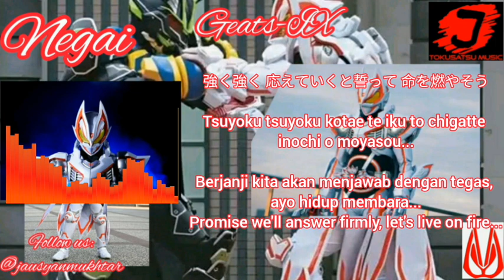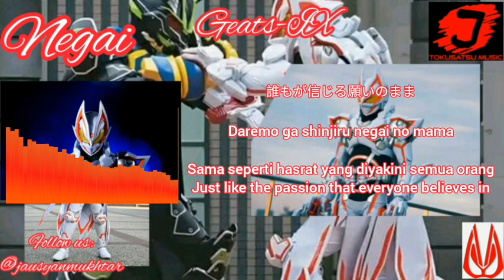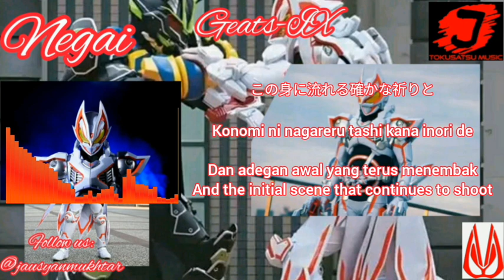Negai by yuka terasaki {Insert song kamen Rider geats IX}